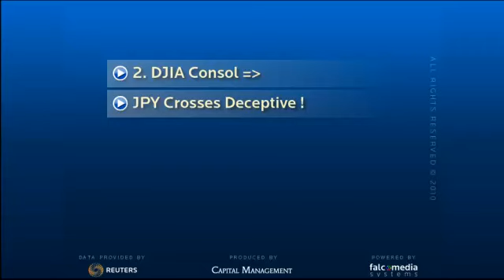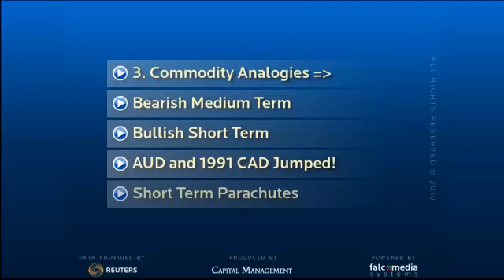Key Movers June 28th 2011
The Key Forex Factors for June 28th 2011